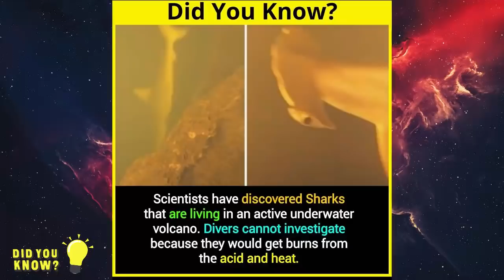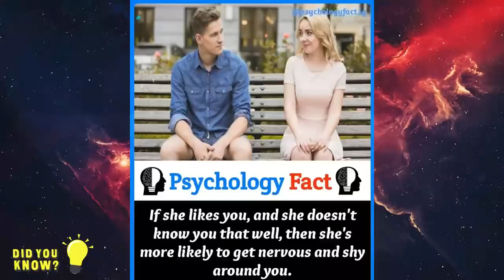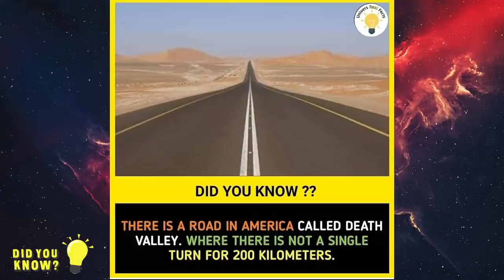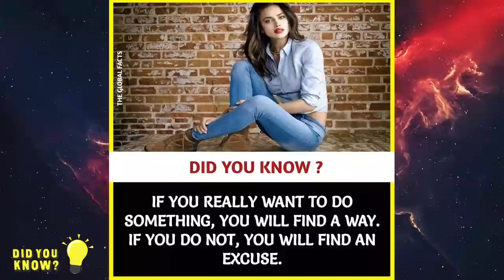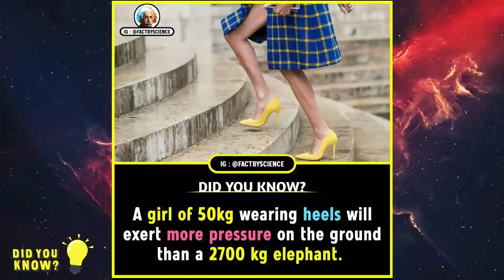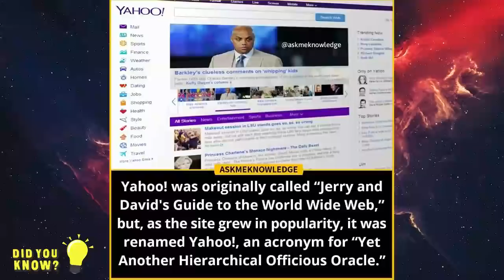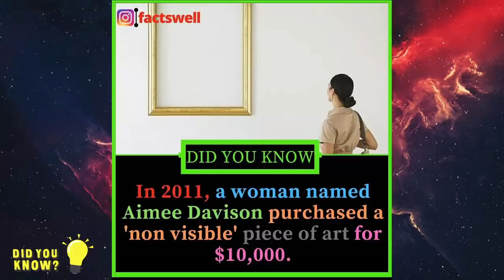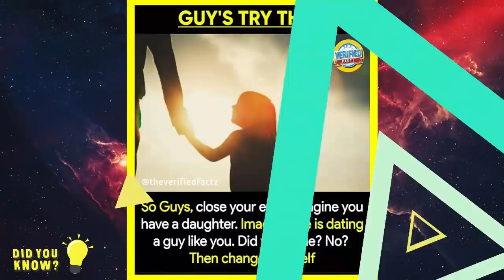Did You Know Facts ? Interesting Facts 😍 Everyone Should Know Episode 115 | GetSetFlyFact